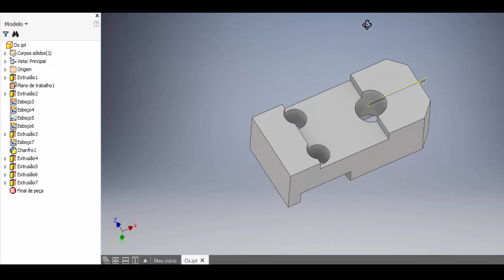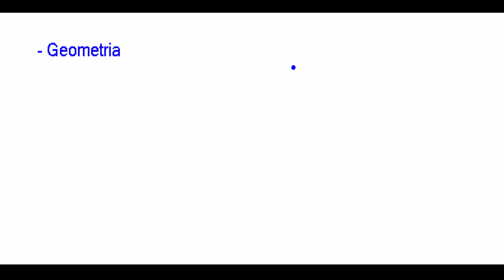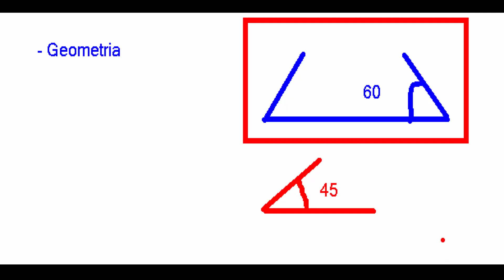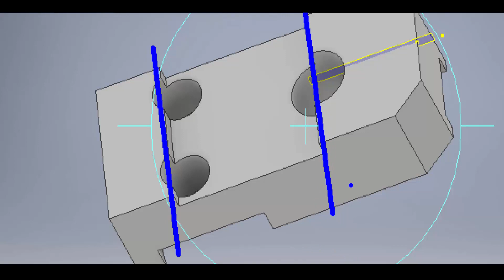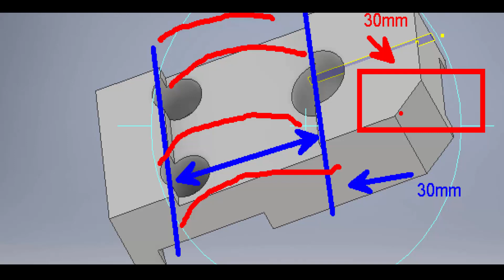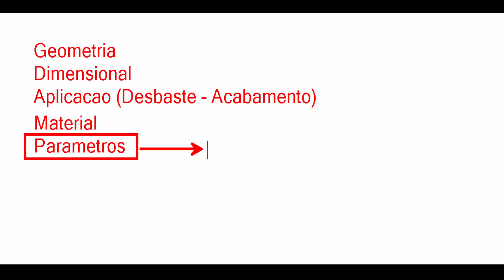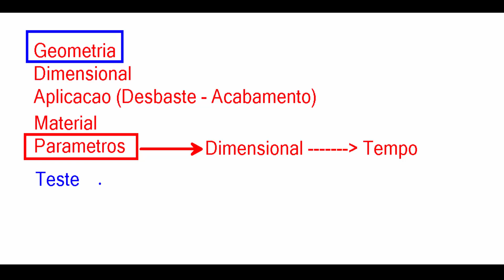Seleção de Ferramentas (Fresamento) Parte 01 - Usinagem Mecânica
Horário das postagens diárias:

(Vídeo 01 - 15:00 horas)
(Vídeo 02 - 16:00 horas)
(Vídeo 03 - 17:00 horas)
(Vídeo 04 - 19:00 horas)
(Vídeo 05 - 20:00 horas)